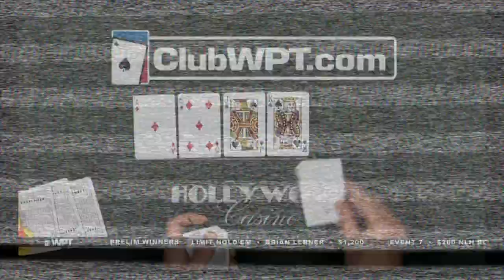Poker Breakdown: EPT Commentator Straight Up BLORCHES It at WPT Final Table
William Reynolds once voiced the EPT, and at that time he made a WPT final table. One hand leads to disaster for the commentator.